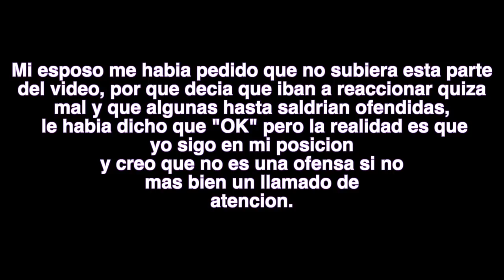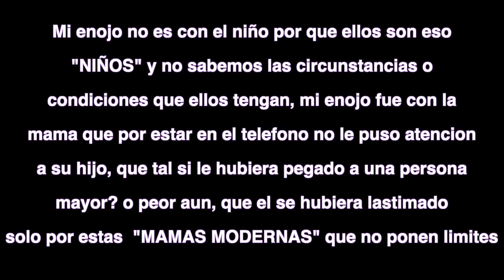EL MEJOR COMBO DE BASE Y POLVO PARA PIEL GRASA- seytu, loreal y kenia vergara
Sus comentarios fueron leidos y por supuesto que tenia que hacerlo, pidieron muchisimo que probara mi base de maquillaje favorita "INFALLIBLE FRESH WEAR LOREAL" junto con el polvo compacto SEYTU de omnilife, este combo resulto ser toda una bomba para piel grasa!! si quieres saber si realmente me funciono, dale play al video.
La piel grasa debe de ser correctamente tratada con primers pero tambien con hidratantes, nunca olvides de hidratar tu rostro para tener un maquillaje hermoso y con un mejor acabado.
Ademas estaremos haciendo la reseña del labial matte indeleble  SAHARA de la linea de maquillaje de kenia vergara hija de jorge vergara  sera que cumple con todo lo que promete? corre a ver el video.  loreal y seytu